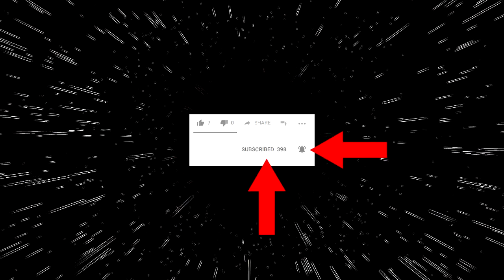Marvel vs Capcom Infinite - Cataclysm vs Jman36x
Check it out live every Monday at 9:00PM EST on twitch!